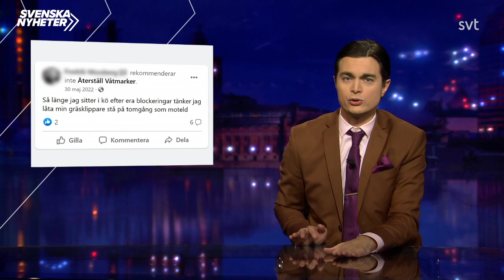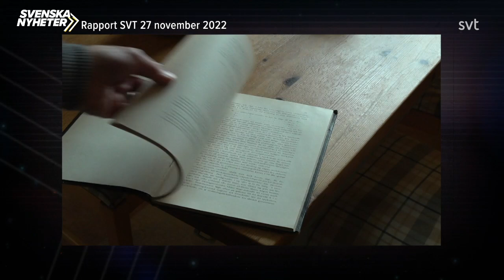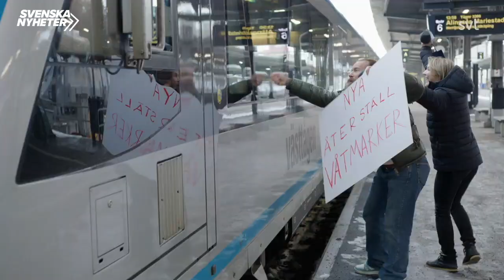Återställ våtmarker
Messiah Hallberg funderar över om man får bjuda terrorister på mat, undersöker varför mestadels rika barn sportar, ifrågasätter det höga paprikapriset och reder ut vad en våtmark egentligen är. Avsnitt 7 av 10.